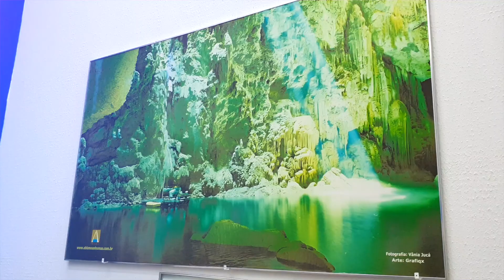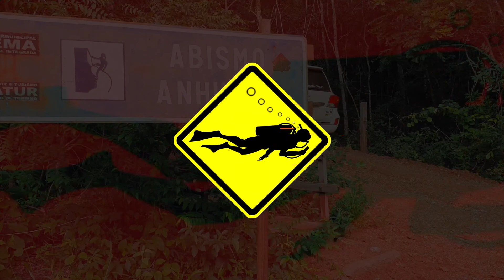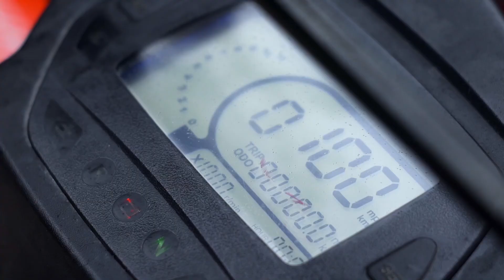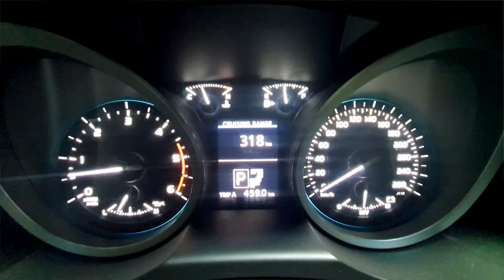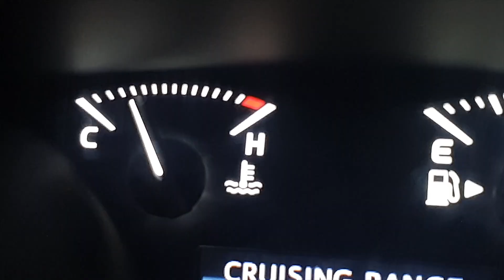AventuraXtremaTV Buceo en el Abismo Anhumas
Programa completo

En el programa de hoy queremos compartir uno de los sitios de buceo que no puede faltar en la lista de un buceador: El Abismo Anhumas.

Una caverna que guarda a 72 metros un lago del tamaño de una cancha de fútbol. En el interior del lago (de 82 metros de profundidad), un valle de conos que ostenta el cono más alto (19 metros y medio).

Una aventura realmente imperdible.

Agradecemos a las chicas de CombiCalimba y a sus alumnos, quienes nos acompañaron a este viaje inolvidable.